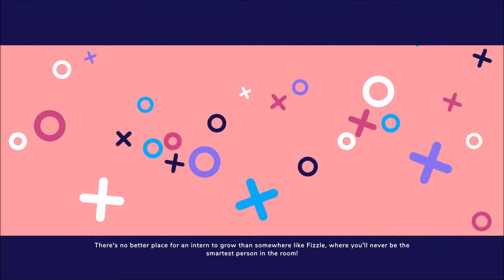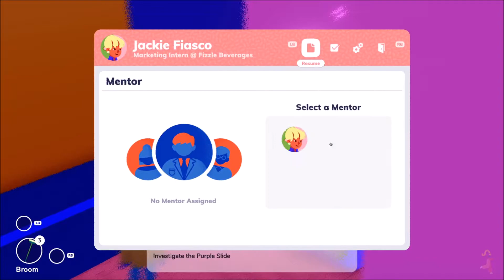Going Under: The First 28 Minutes (No Commentary)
The Future is Wack

Failed businesses no longer just cease to exist--they sink beneath the earth, and their employees are cursed to wander the halls for eternity as monsters. It’s your duty to put these monsters out of their misery and repossess their assets--so that your boss can afford a new car, or something.
Not All Heroes Get Paychecks

Battle through the remains of failed startups themed off of gig workers, dating sites, and cryptocurrency. Uncover the true motives of your employer, a carbonated drink startup known as Fizzle, and their parent company, a subscription box manufacturer with an army of helpful shipping drones. Make friends with your co-workers! Hire a freelance goblin! Date a slime! Invest in crypto! Set a rideshare on fire!

Fight Flexibly
In the dungeons of Going Under, almost everything can be used as a weapon, from laptops to brooms to body pillows. Proper weapons can be found as well, but even they can break at a moment’s notice if you aren’t careful. Playing cautiously and picking the right weapon for the situation are musts if you intend on surviving your internship.

Horrible Bosses
And you thought your boss was a monster. At the bottom of the dungeons lurk the founders of the cursed startups, getting rich off of investments while their employees fight amongst themselves. Defeat them and return to the surface with their enchanted relics to empower the company you work for.

Get Paid in Experience
As you explore, you’ll encounter powerful Skills that change the way you play. Learn them at the Cafe and they’ll show up in future runs. Use a Skill often enough, and you’ll get it “endorsed” and available to start your expeditions with. Combine multiple Skills for crazy synergies, and you’ll be cleaning house in no time.

A World of Characters
Complete Tasks for your co-workers to gain Clout with them and unlock their unique bonuses. Learn more about Neo-Cascadia, the origins of Fizzle, and how the drone shipping empire known as Cubicle came to dominate the city. Can you save your company and yourself from going under for good?